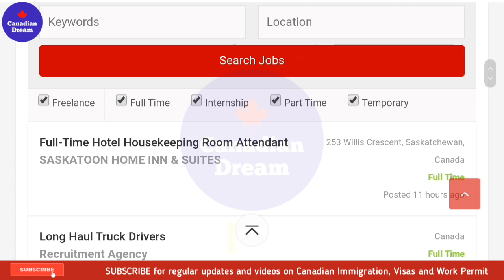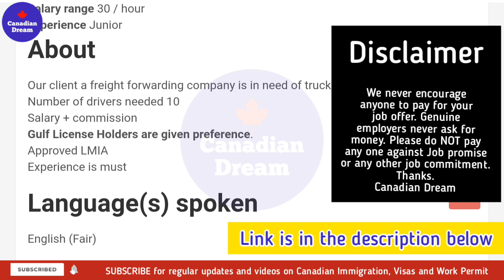Truck Drivers Jobs in Canada from India Pakistan or Gulf Countries | Approved LMIA Jobs | Work Visa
A Recruitment Agency in Canada is hiring for Truck Drivers with the home country license and preferably Gulf license holders.

how to get truck driver job in canada from india
driver jobs in canada
taxi driver jobs in canada
truck drivers in canada
truck driver jobs